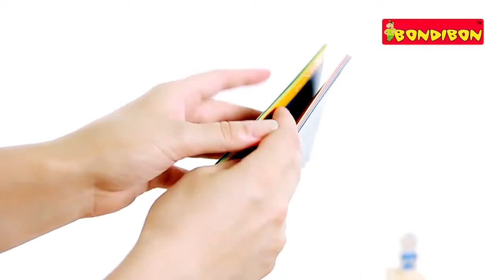Логическая игра BONDIBON Smart Games Камелот